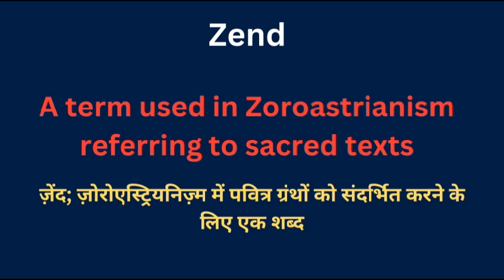Zend meaning in hindi || zend ka matlab kya hota hai || word meaning english to hindi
Zend meaning in hindi
Hindi to English
Word meaning